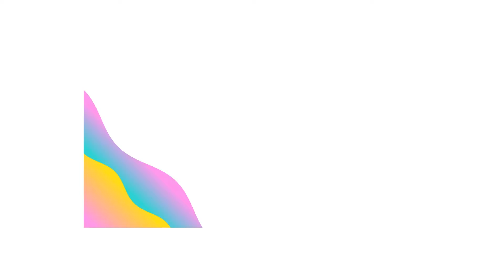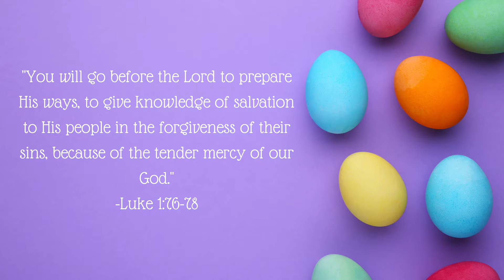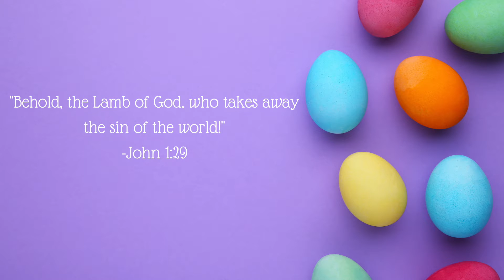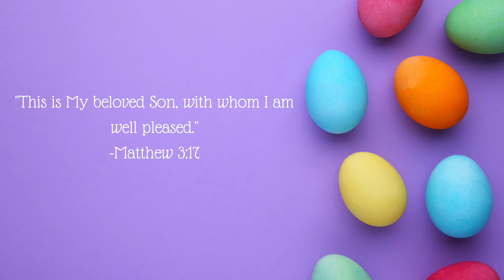Lent Day 2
Beloved Son - Matthew 3; Mark 1; Luke 3; John 1